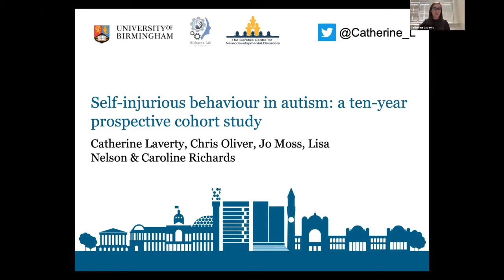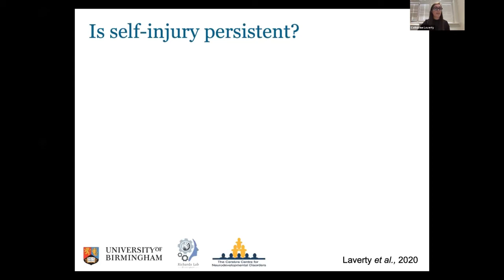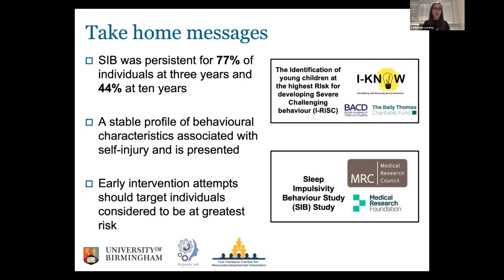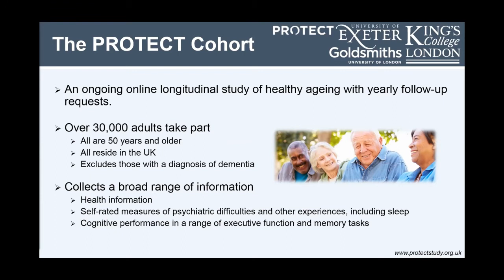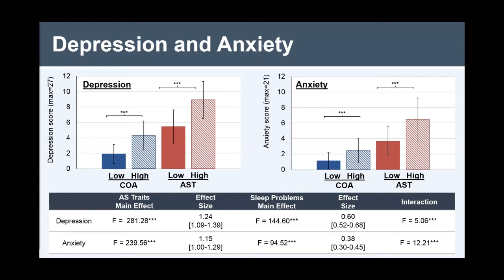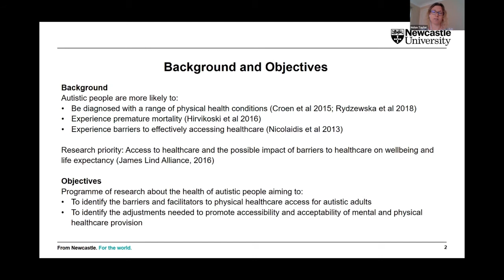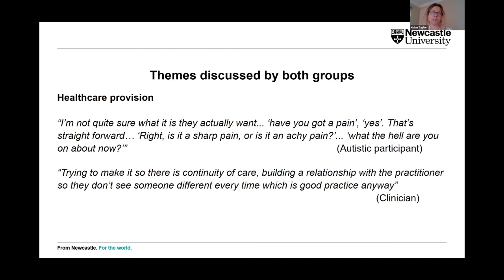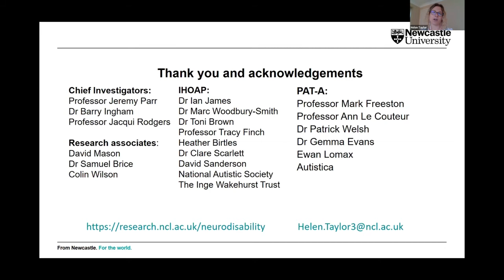‘Physical health and basic science’ panel discussion: Part 2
Second half of a panel discussion exploring research into autism and physical health.

Speakers are:
Catherine Laverty: Persistence and predictors of self-injurious behaviour in autism: a ten-year prospective cohort study
Gavin Stewart: Sleep problems and mental health difficulties in older adults who endorse elevated autistic traits
Helen Taylor: Barriers and facilitators to physical healthcare described by autistic adults and health professionals
Q&A with speakers